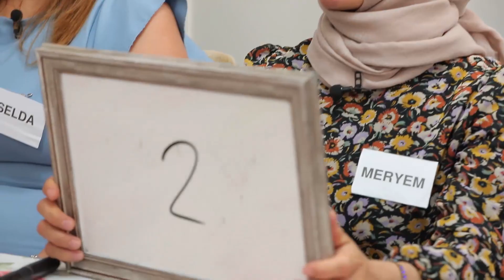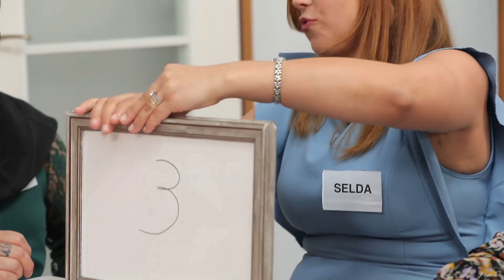Haftanın Son Puanlaması - En Hamarat Benim 235. Bölüm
Meral Hanım için puanlama zamanı. SON PUANLAMADA GERGİNLİK

YAPIM: TALYA PRODÜKSİYON
YAPIMCI: DİLEK DAĞCIOĞLU - EBRU ERKAL KİP
YÖNETMEN: MEHMET ŞENGÜN
UYGULAYICI YAPIMCI: RAMAZAN SARI
TÜR: EĞLENCE-YARIŞMA